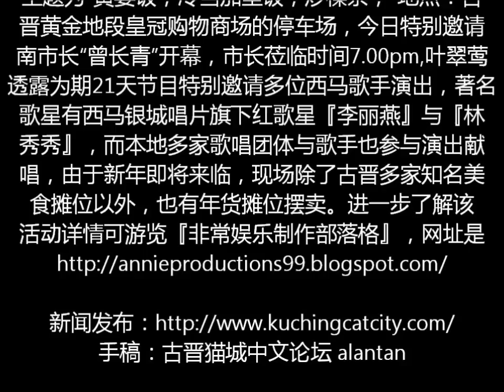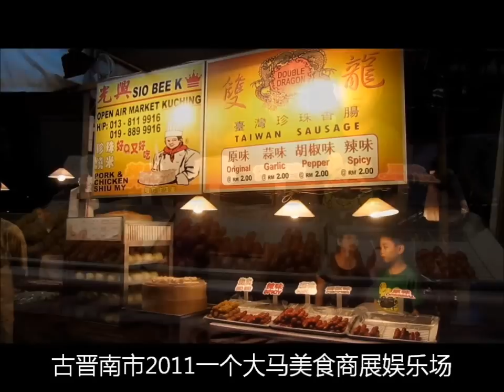古晋南市（2011一个大马美食商展）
大家新年快乐！非常接近农历新年了，大家应该准备办年货，买新衣吧！不要忘记哦！随便也去古晋南市区，皇冠购物商场的停车场一个大马美食商展走走，看看，吃吃。互联网刚刚制作好发布的视频让大家先睹为快，本视频内容有商展摊位，美食摊位，当天开幕盛况和歌舞节目，还有本视频制作也特别音乐背景采用 [范俊福全新作品]  中国新娘，女人是老虎，原唱李丽燕，值得一提的是这一次一个大马美食也特别邀请 銀城唱片旗下舞台天后李丽燕来献唱，为何会采用"中国新娘，女人是老虎"呢?因为这2首歌音乐别特有新年气氛哦！听听看！

视频拍摄30/12/11 alantan

非常娱乐制作特别邀请！西马银城唱片旗下红歌星『李丽燕』古晋一个大马美食嘉年华演出，日期：08/1/12到11/01/12，晚上8.30pm至9.30pm，地点位于古晋黄金地段皇冠购物商场的停车场

新闻：2011年12月30日一个大马美食商展，由本地知名娱乐圈制作人叶翠莺策划的节目"一个​大马美食商展娱乐场"今日隆重开幕，主题为"黄姜饭，冷当加里饭​，炒棵条，"地点：古晋南市黄金地段皇冠购物商场的停车场，开张之日也特别​邀请南市长"曾长青"开幕，市长莅临时间7.00pm,叶翠莺透​露为期21天节目特别邀请多位西马歌手演出，著名歌星有西马银城​唱片旗下红歌星『李丽燕』与『林秀秀』，而本地多家歌唱团体与歌​手也参与演出献唱，由于新年即将来临，现场除了古晋多家知名美食​摊位以外，也有年货摊位摆卖，。进一步了解该活动详情可游览非常娱乐制作部落格​，网址是

 短文/视频剪辑/alantan